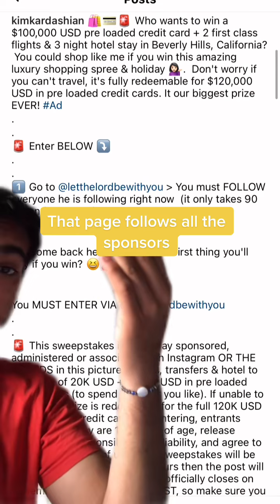Reply to Reply to Reply to Reply to Reply to Reply to